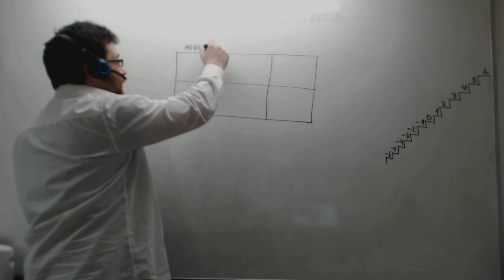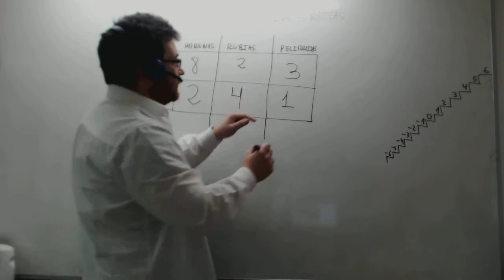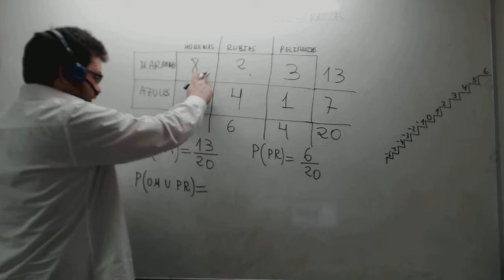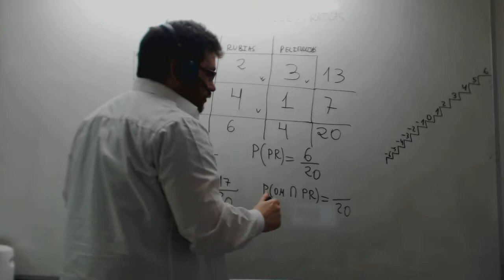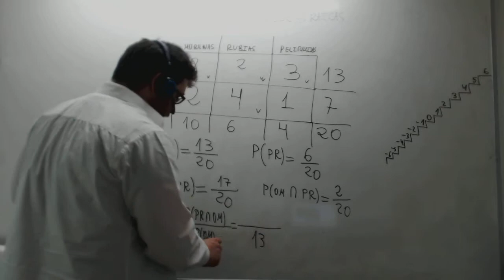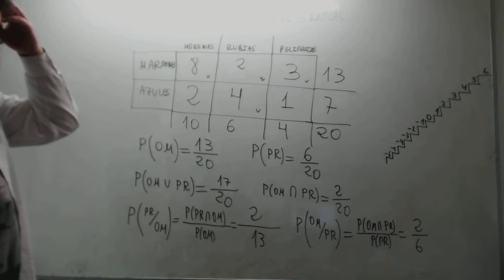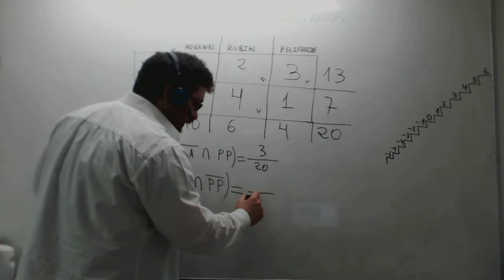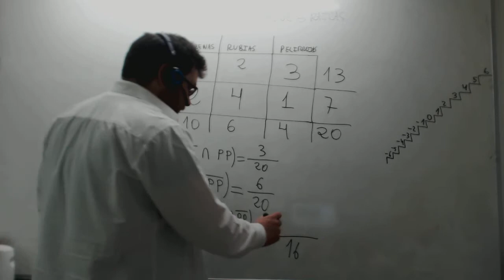Probabilidades en tabla de contigencia 01 Pelo y ojos Academia Usero Estepona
Dada una tabla de contingencia, explicamos como calcular distintas probabilidades cada vez más complejas. En este ejemplo, se consideran personas morena, pelirrojas y rubias, con ojos marrones y azules. Este vídeo es para alumnos de matemáticas de 1º de Bachillerato.